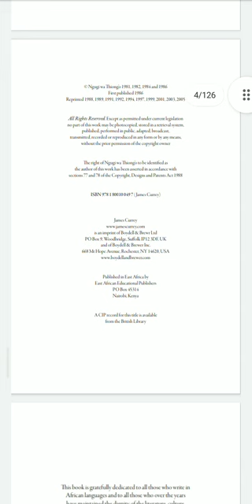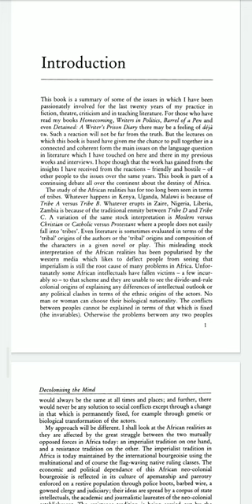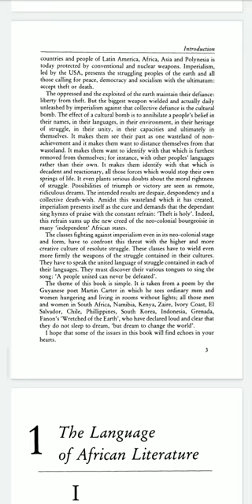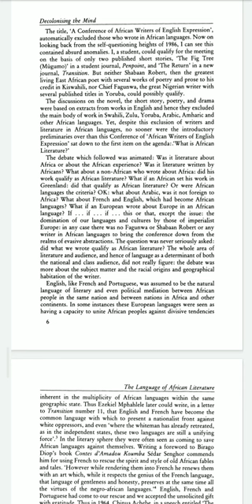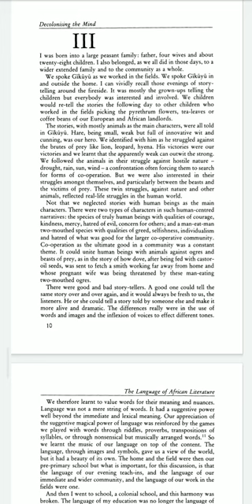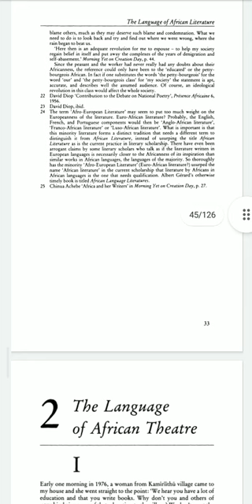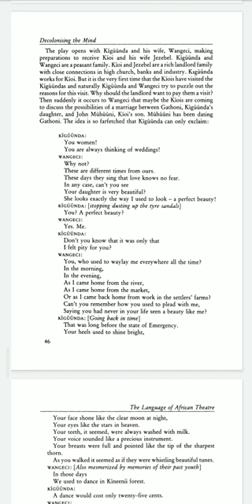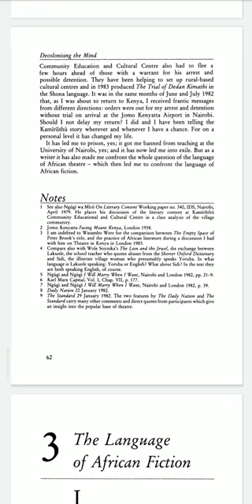Decolonising the mind Part 1| Ngugi wa Thiong'o|PG S3 African and Carribbean Literature